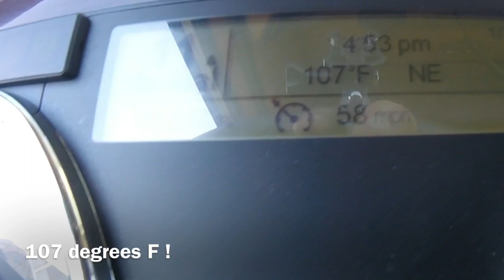Mira Loma California to Wisconsin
We reloaded in Mira Loma California with clothing headed to Wisconsin with them.